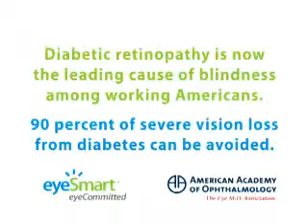Diabetes and You: Don't Let it Steal Your Vision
Why should people with diabetes get an annual eye exam? An Eye M.D. and patients explain how it can save your sight.